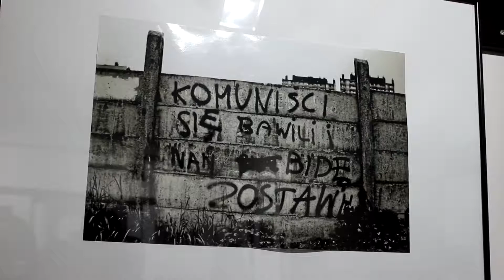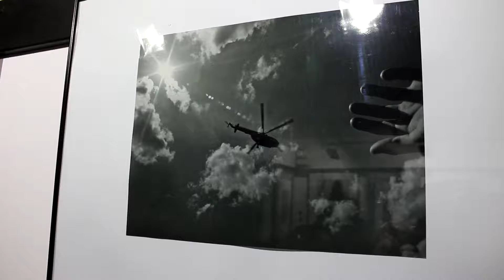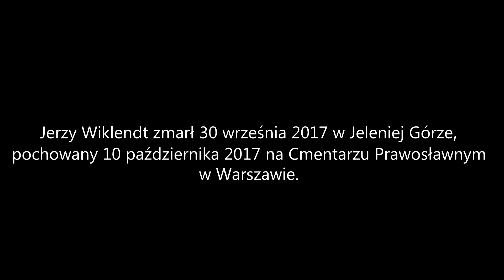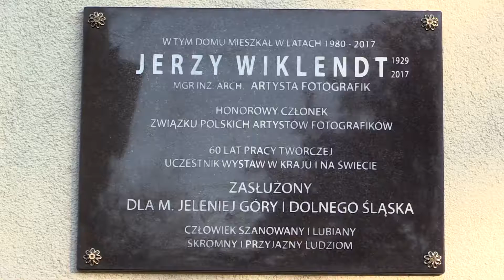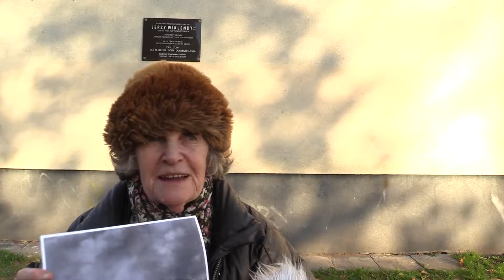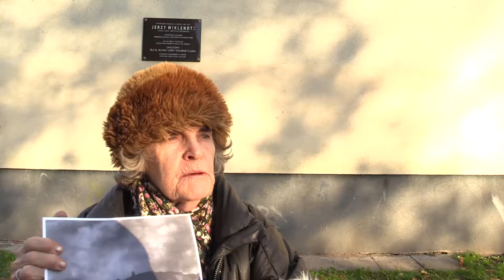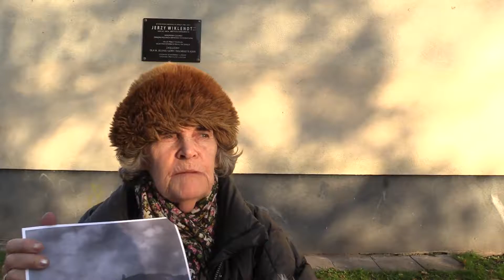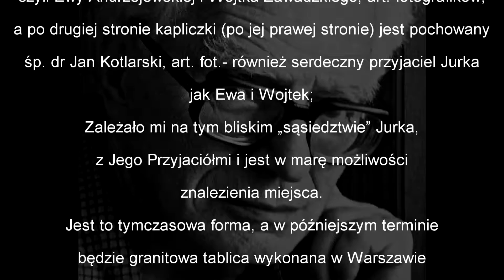Jerzy Wiklendt - artysta niezapomniany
Jerzy Wiklendt - artysta niezapomniany. W filmie przedstawiono fragmenty wystawy poświęconej 60-leciu  działalności fotografa, oraz ceremonię odsłonięcia tablicy pamiątkowej w Jego miejscu zamieszkania w Jeleniej Górze przy ul. Elsnera 4.